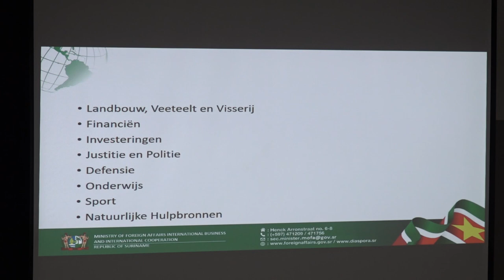PRESIDENT CHANDRIKAPERSAD SANTOKHI OP BEZOEK BIJ MINISTERIE VAN BUZA